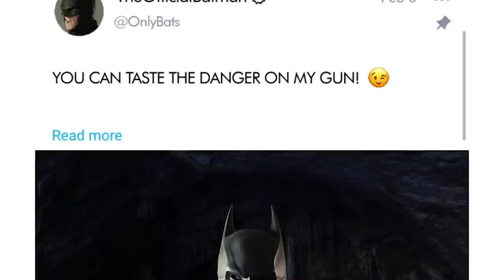If BATMAN had OnlyFans - The Sean Ward Show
Batman signs up for OnlyFans thinking that it will be a good way to keep his fans up to date with him but he doesn't know what OnlyFans is actually used for. The Joker put him up to it, and Harley Quinn is going to help him out. See what happens when Batman shows inside his Batcave, What equipment he's working with, his cream pie, and responds to someone asking for pictures of his feet.

starring...
SEAN WARD as The Joker
DANI KLUPSCH as Harley Quinn
OLIVER MARRIOTT as Batman

written and directed by SEAN WARD

camera & sound by VALERIE CHENG

editing & effects by MALCOLM SANGER

About The Sean Ward Show:
Welcome to the official Sean Ward Show YouTube channel! The Sean Ward Show is a fan parody series about superheroes, comics, and comic con culture. If you love Spider-Man, Batman, Deadpool, Superman, or any Marvel & DC superheroes, you will laugh at this hilarious collection of pranks, skits, sketches, and short films.

WHAT WE USE:
Lights kit
Audio Recorder